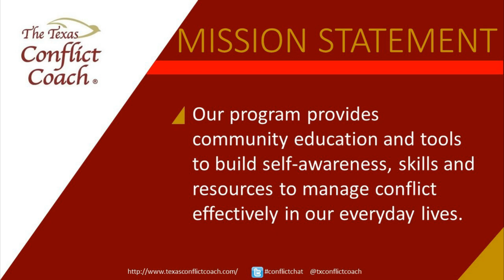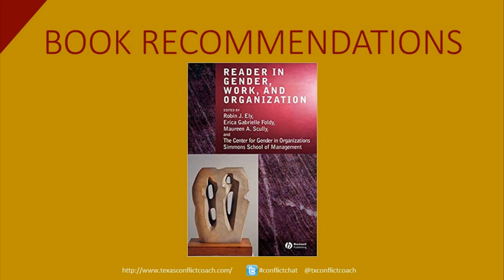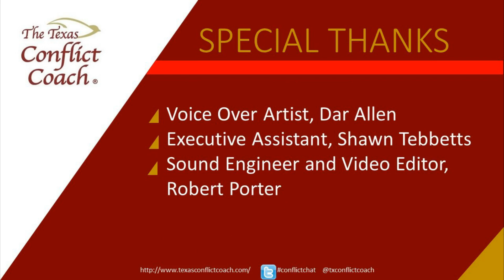Workplace Witnesses – How Bystanders Can Become Essential Allies in Tense Situations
Someone makes an inappropriate comment, maybe a racist or sexist joke.  You feel uncomfortable and hope that someone else will speak up.  Everyone hopes that someone else will speak up.  Uncomfortable silence falls.  What does it take for active bystanders to speak up?  When they do so, they can often avert brewing conflict. Learn more about how people can become active bystanders through awareness and practice.

Maureen Scully is a Professor of Management and is currently the Interim Dean at the College of Management at the University of Massachusetts Boston.  She coined the term “tempered radicals,” with Debra Meyerson, to study how change agents inside the workplace take actions that push boundaries and make a difference.  She conducts training workshops on how to be an active bystander – in universities, businesses, non-profits, and everyday life.  Maureen is a coauthor of a textbook widely used in MBA programs, Managing for the Future: Organizational Behavior and Processes, now in its 3rd edition, and a coeditor of a volume on gendered approaches to work and change, Reader in Gender, Work and Organization.